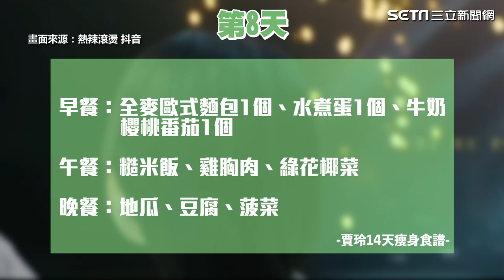14天減重菜單曝光！41歲賈玲1年狂鏟50kg 挾120億票房胖瘦對唱惹淚崩｜三立娛樂星聞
★訂閱【女孩要幹嘛】甜寵浪漫戲劇看到飽